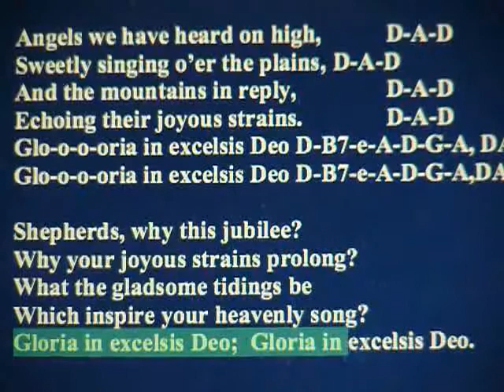Angels We Have Heard on High-Lyrics for learning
Follow the words ahead of the highlighter to learn this song.